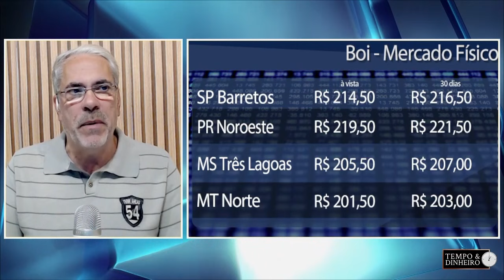Boi gordo sobe em 5 praças e mercado vê B3 descolada do indicador Cepea